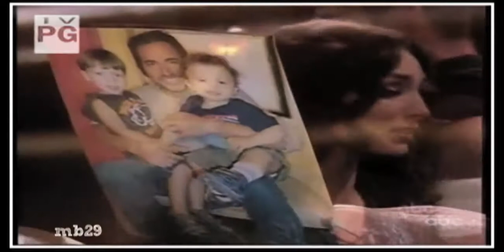YouMakeItReal - Zach and Kendall/Zendall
Zach and Kendall/Zendall Music Video